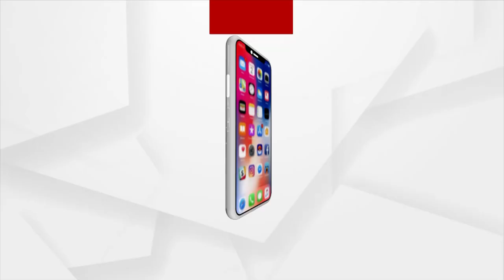Headlines 1Pm | 15 Dec 2021 | Argus News